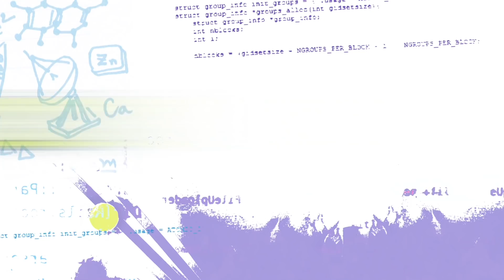Emerald Code - Emerald Code | Pilot | Learn to Code | S.1 Ep.1 | STEM | HD | Shaftesbury Kids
Emerald Code | Pilot | Learn to Code | Season 1 Episode 1 | HD

Simone hatches a plan to deliver Candy-grams around the school with drones. Lana helps with flight algorithms, Bevan helps with candy release, and Jackson is on lookout. When the bell goes off as the drones launch, Simone learns that timing is everything!